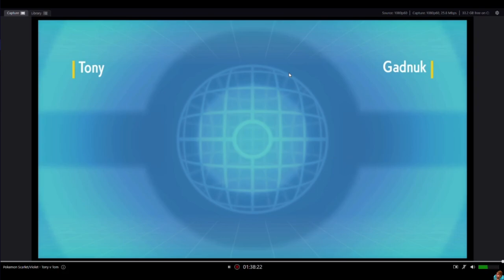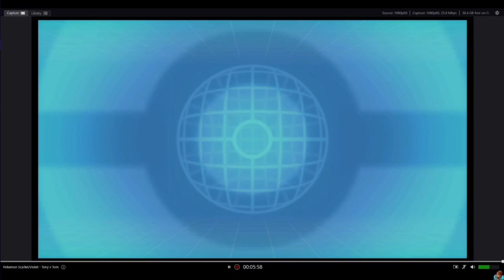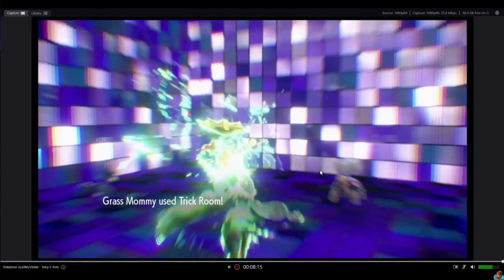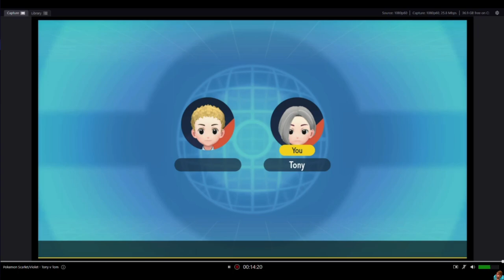Season 18 Week 3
Regular season matches for week 3.  Commentary by the various members of The League.

00:00:11 - Tony Marinara vs GeicoSaves
00:13:33 - Tony Marinara vs Gadnuk, Breaker of Worlds
00:28:53 - Grognak the Barbarian vs Billythekid
00:41:38 - GeicoSaves vs Z$ Feeder the Fish Goatman9001
00:53:50 - GeicoSaves vs Grognak the Barbarian
01:13:08 - Gadnuk, Breaker of Worlds vs Hambone, Child Arsonist
01:33:47 - Cormis vs Gadnuk, Breaker of Worlds
01:49:37 - Billythekid vs Tony Marinara
01:59:38 - Z$ Feeder the Fish Goatman9001 vs Grognak the Barbarian

There were three matches that did not get recorded, Cormis defeated Billythekid and Hambone, Child Arsonist and Hambone, Child Arsonist beat Z$ Feeder the Fish Goatman9001.  They did not have capture cards, losers.